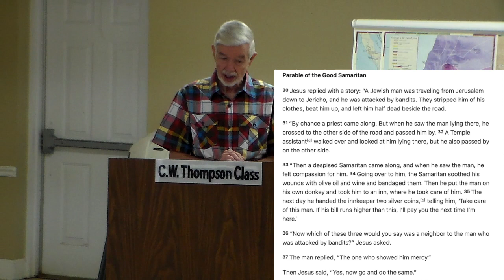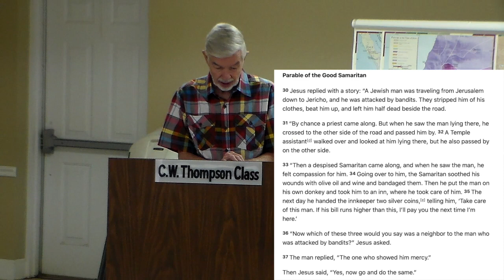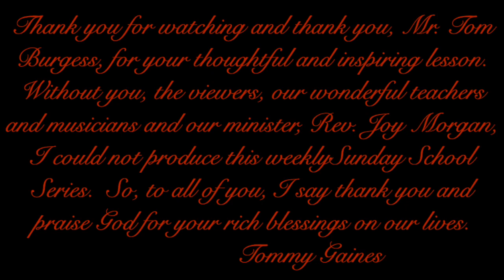Sunday School (Tom Burgess) 16 August 2020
This video is about Sunday School (Tom Burgess) 16 August 2020